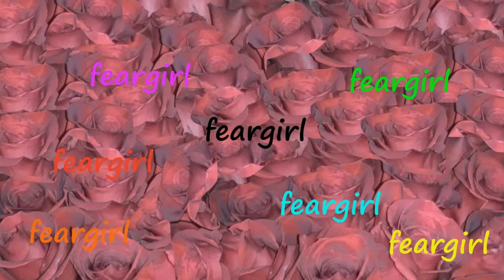GREAT DISCOVERIES! ENJOYABLE SHOPPING DAY!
Welcome to Fear Girl Vlog Channel!

This is a very enjoyable day shopping in an Asian supermarket and the Dollar store!